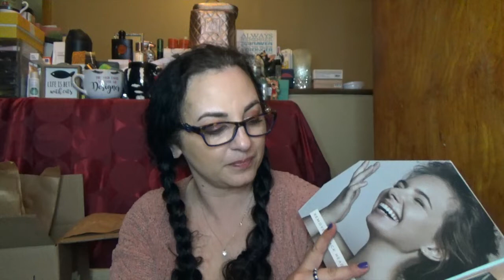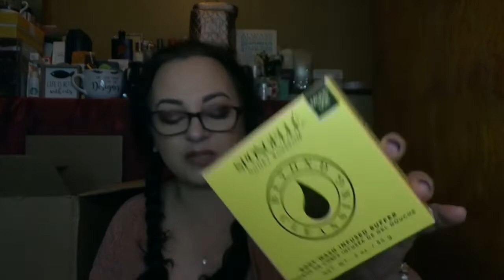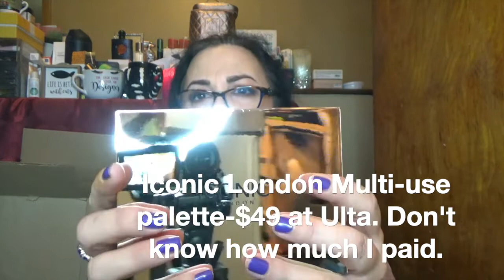A very late Boxycharm Mega Drop Shop haul!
Hello My friends!! It is from several months ago and not only that, but it is from 2 different times. Oh well, typical me.
This was also filmed before my dad passed.
Thank you for all your support.
Much love

Sign up for Mercari and get up to $30.

My P.O.Box
Leann Serao

I am a Jouer  Cosmetics Afflilate!

Use code LEANNBB to get your first box for $10

 you save $10 on your first box, and I earn a $15 credit towards add ons if you use my link. Please never feel pressured to do so, but thank you if you do.

Stitchfix